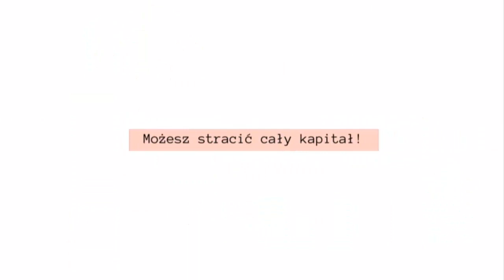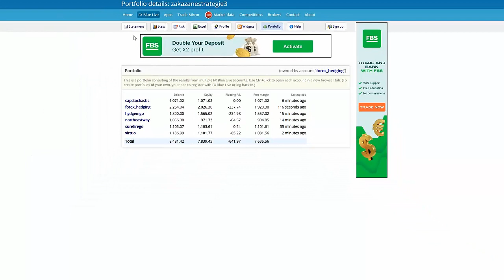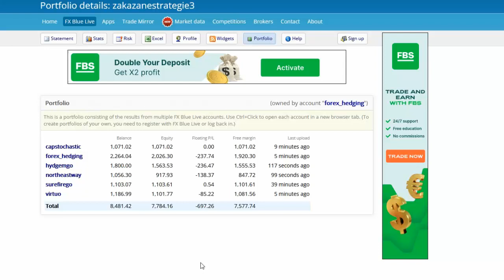Szkolenie cz. 4 Rodzaj tradingu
Czwarta cześć szkolenia mającego na celu omówienie strategii opartej na gridzie, hedgingu i martyngale. Tym razem bierzemy kierunek na strategie automatyczne.